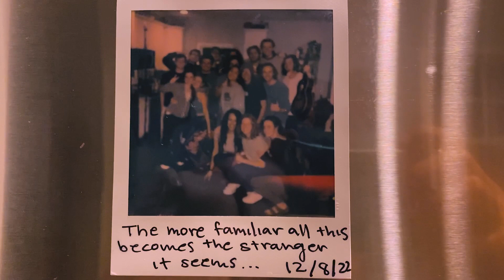Still Changing - Official Music Video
Official Unofficial music video for our track "Still Changing"